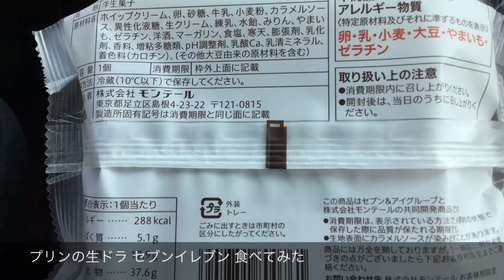プリンの生ドラ セブンイレブン 食べてみたJapanese food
甘さ控えめですごくおいしい、これ最高！！